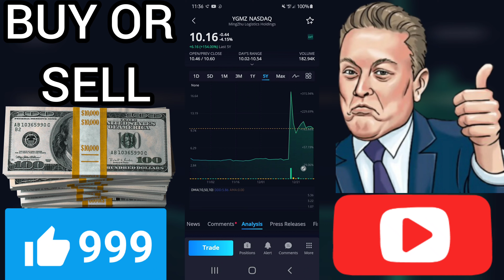💵 IS YGMZ BUY OR SELL? I MingZhu logistics holdings Stock prediction I ming zhu news analysis I full